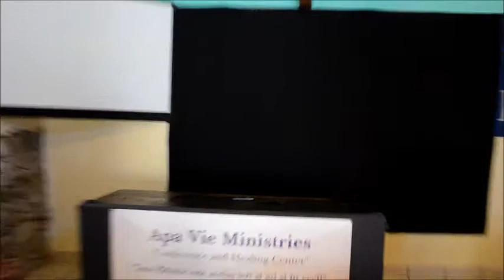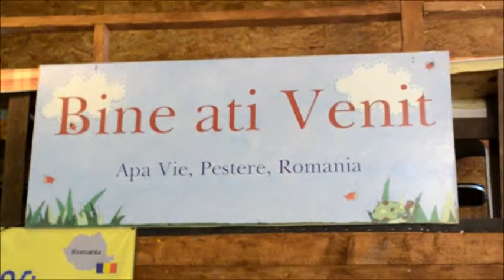Apa Vie Tour Lodge inside